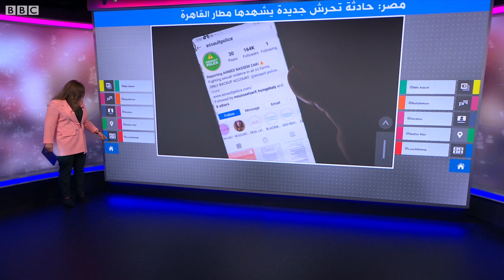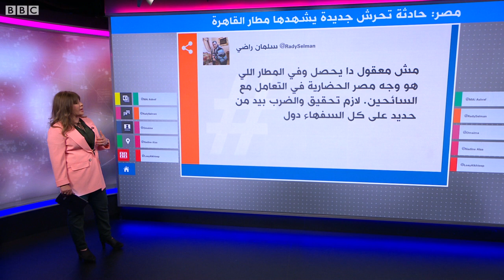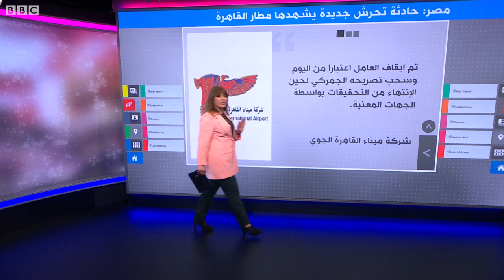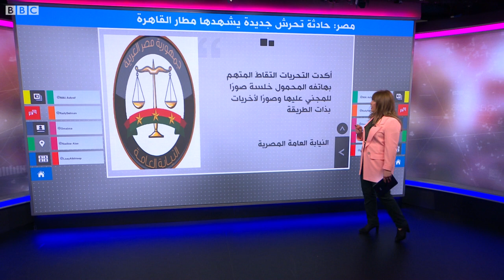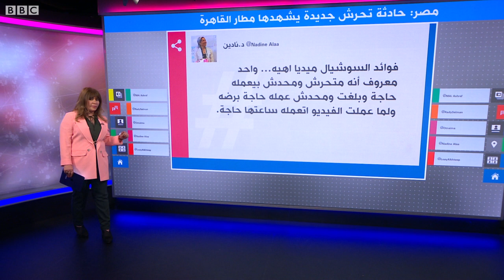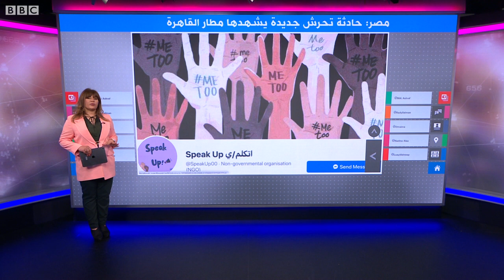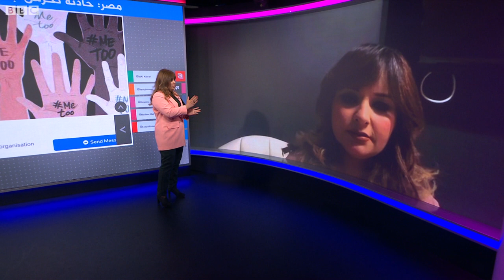بعد نشر فتاة تعرضها للتحرش على السوشيال ميديا ـ حبس "متحرش مطار القاهرة"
كيف ساهمت وسائل التواصل في القبض على "متحرش مطار القاهرة"؟
قامت السلطات المصرية بحبس المتهم بالتحرش بفتاة في مطار القاهرة 4 أيام على ذمة التحقيق. وكانت المدونة المصرية بسمة بشاي نشرت تفاصيل الواقعة على السوشيال ميديا قائلة إن أحد العاملين في المطار قام بتصويرها من الخلف.